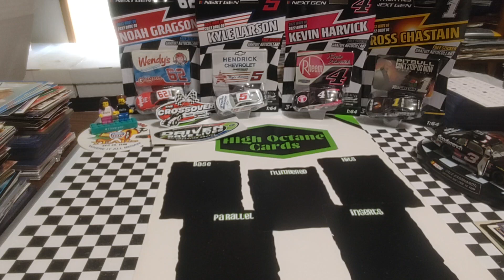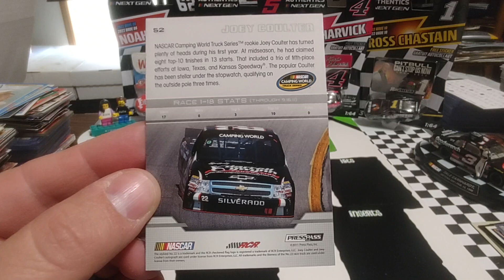Birthday Boys! Joey Coulter, Bob Leavine and more